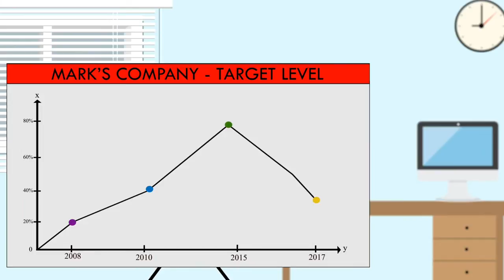Trainocate, Asia's No 1 Trusted Learning Solution Company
Trainocate is a key learning and development training provider organization. Core competencies are Analytics, Artificial Intelligence, Big Data, Cloud Computing, Data Science, Dev Ops, Machine Learning and more. The courses are structured and designed by leading vendors such as Amazon (AWS), Cisco, Google (GCP), IBM, Microsoft, NetApp, Red Hat, Trend Micro and VMware and several others.

We at Trainocate accelerate your professional growth by increasing your skills, competencies in trending technologies. With various modalities and certified Instructors, we stand apart and always provide an added advantage to our customers. Furthermore, with our internal assessment tools and valuable certifications, market value and the credibility of your employees is multiplied.